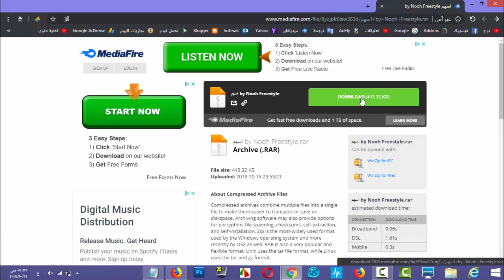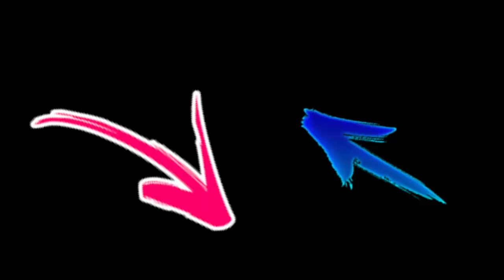تحميل اسهم للمونتاج و تصميم الصورة المصغرة تحميل مجموعة أسهم لتصميم الصور المصغرة